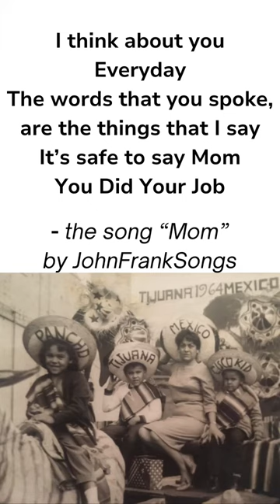A Mothers Day Indie Original Song in 3/4 Time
A song for all Mom's. for Everyday. Forever 💖